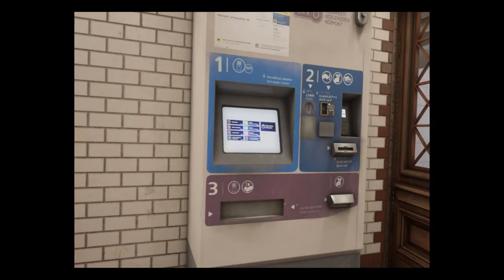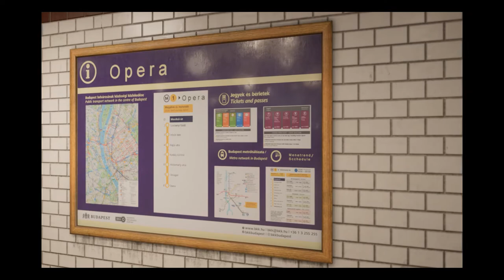Opera. Budapest Metro station.